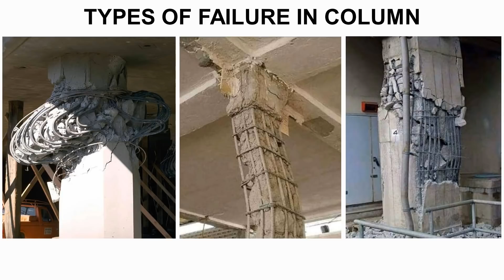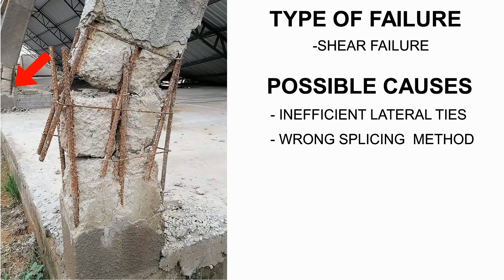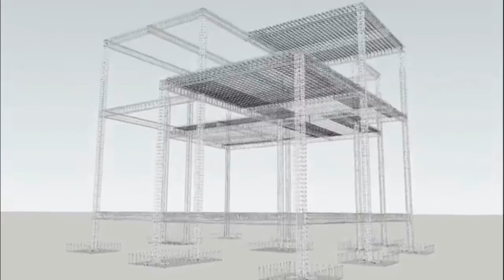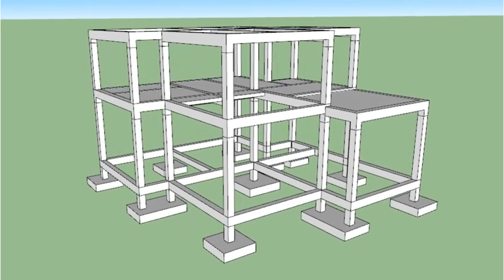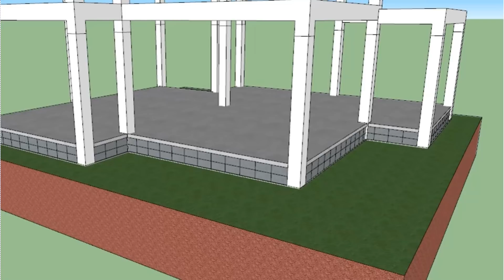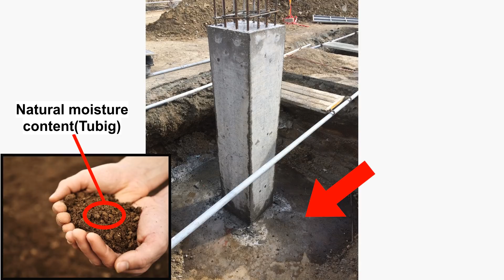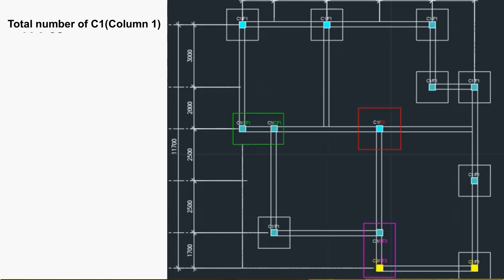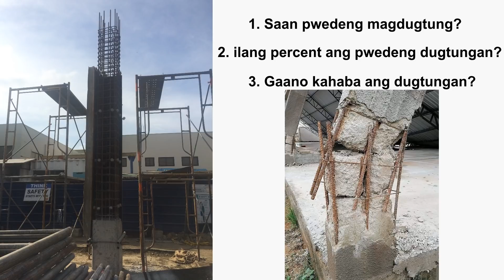GAANO KADAMING BAKAL PARA SA POSTE NG BAHAY? | 2STOREY HOUSE WITH ROOFDECK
GAANO KADAMING BAKAL PARA SA POSTE NG 2 STOREY HOUSE WITH ROOF-DECK??

Part 2 of our series, Estimates ng bakal para sa 2Storey house with Roof-deck.

Eto yung Part 1: Estimates ng bakal para sa footing.

Part 2.1: Estimates ng bakal para sa poste ng 2-Storey house with Roof-deck na may splicing oh dugtungan.

Part 3: Estimate ng Bakal para sa Footing tie Beam
-Coming soon